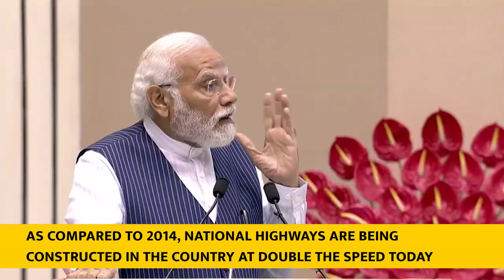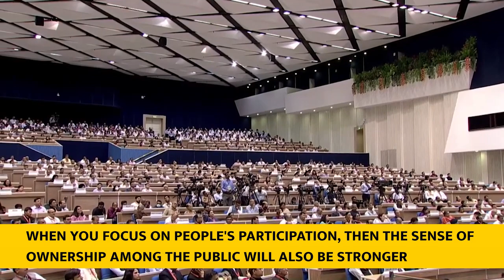PM’s address at 16th Civil Services Day at Vigyan Bhawan in New Delhi With English Subtitle